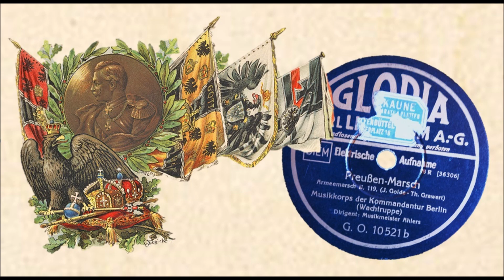Preußen-Marsch (Armeemarsch II, 119) - Musikkorps der Kommandantur Berlin, Dir.: Friedrich Ahlers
Hier nun der Armeemarsch II 119 - gespielt vom Musikkorps der Kommandantur Berlin, dirigiert vom Stabsmusikmeister Friedrich Ahlers, dessen steile Karriere bereits 1914 in Stargard (Pommern) seinen Anfang nahm, über den sich aber ansonsten bis heute kaum verlässliche Informationen finden.